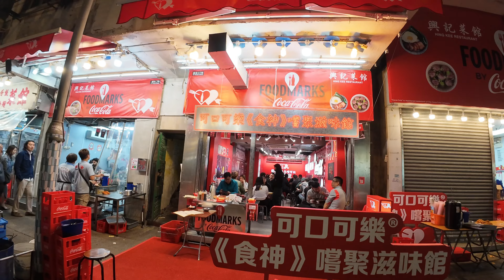The other side of Temple Street Market, Hong Kong.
On the other end of Temple Street in Yau Ma Tei, you will find many popular restaurants that the locals dine at.